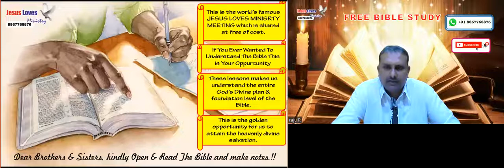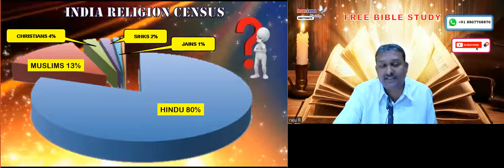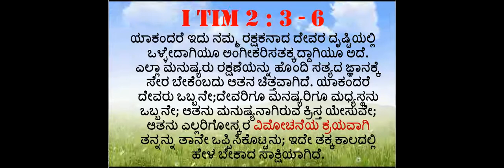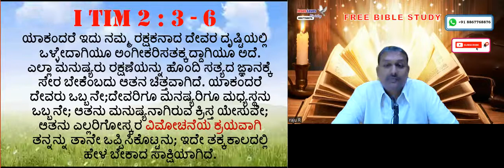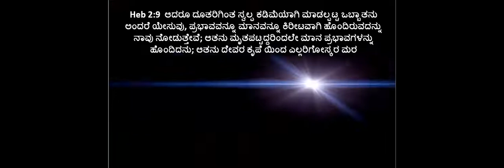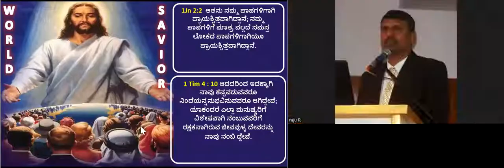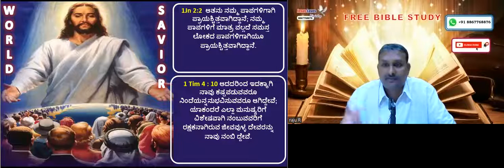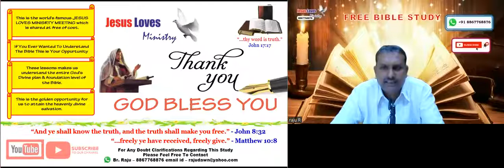How Jesus is world Saviour? ಯೇಸು ಕ್ರಿಸ್ತನು ಹೇಗೆ ಲೋಕದ ರಕ್ಷಕ ? Free Kannada Bible Study-8867768876